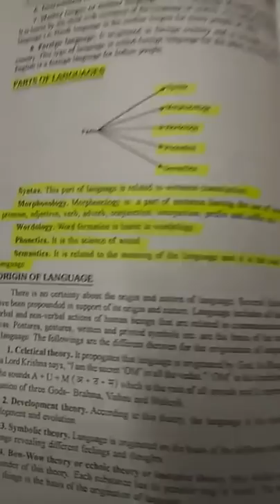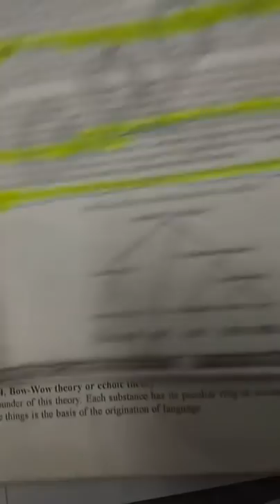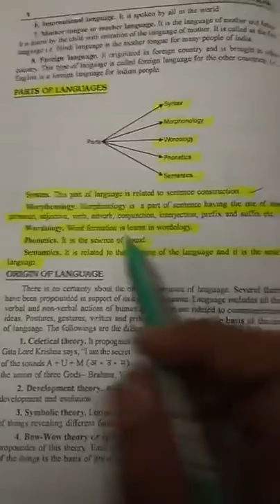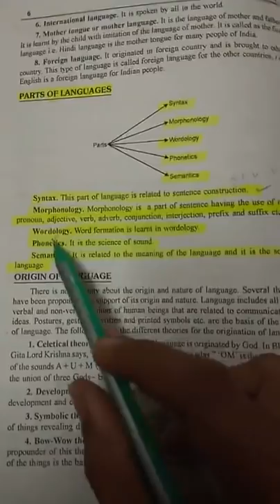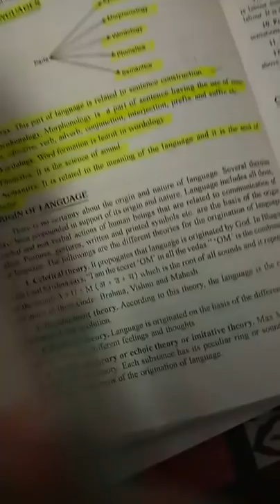English Language Pedagogy||skills of language|| by nisha sharma Achievers academy